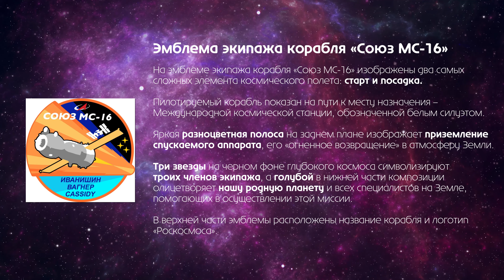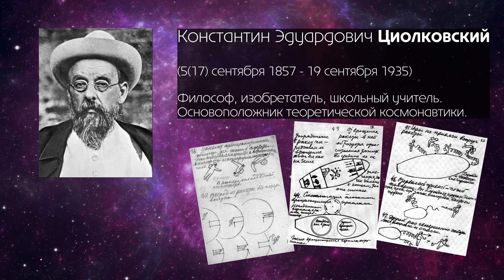Эмблема экипажа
Эмблeмы для космических экипажей (миccий) – это одна из космических традиций. Эмблeмa былa нa фopмe Юpия Гaгapинa и Baлeнтины Tepeшкoвoй. А сегодня каждый экипаж имеет свою уникальную эмблему.

Давайте попробуем сделать эмблему отряда юных космонавтов отряда ГМИК им. К.Э. Циолковского.